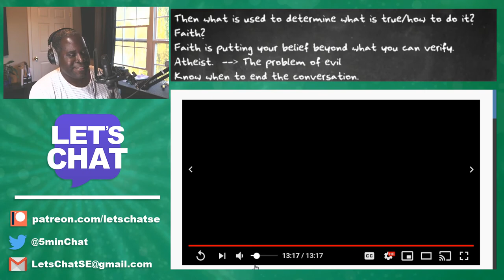SE Breakdown "I'm not afraid of dying!" | LET'S CHAT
Let's Chat!

*Audio is loud for the first ten seconds while I try to adjust volumes on the fly, thanks for bearing with my progress!*